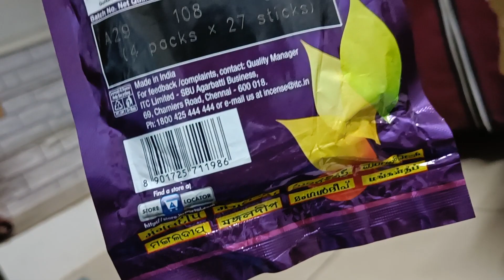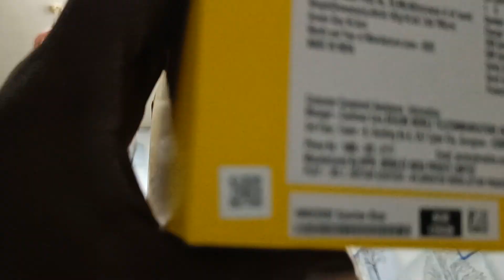Jio Mart Delivery Unboxing